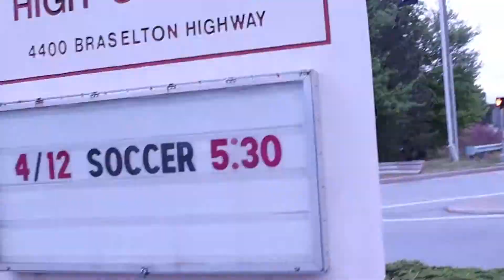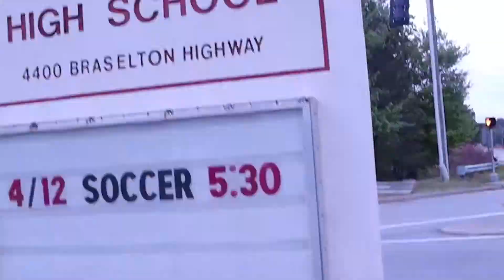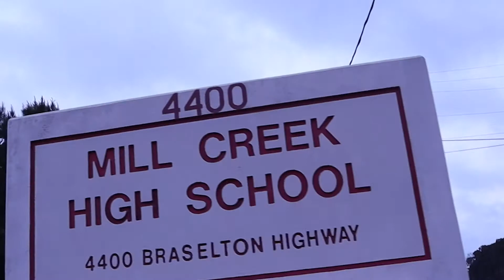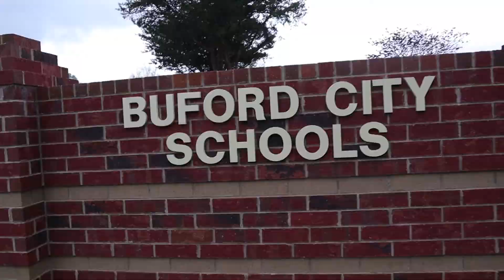Life in Gwinnett - Buford Schools - Buford, GA - Gwinnett County (Real Estate)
As a real estate professional, I understand that buying or selling a home is more than just a transaction: it’s a life-changing experience. That's where I come in... the agent you choose will help you make many important decisions and no one will work harder or more professionally than my team.

4977 Lanier Islands Pkwy, Buford, GA 30518